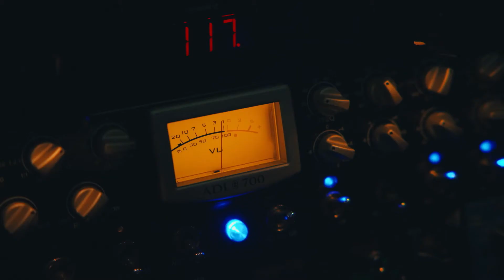EATEL Business: Help Your Business SURGE